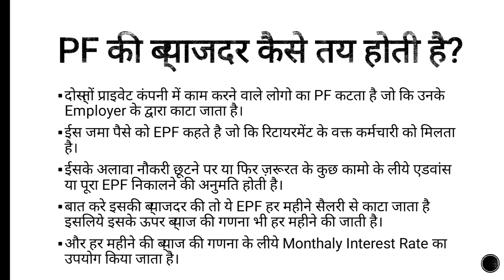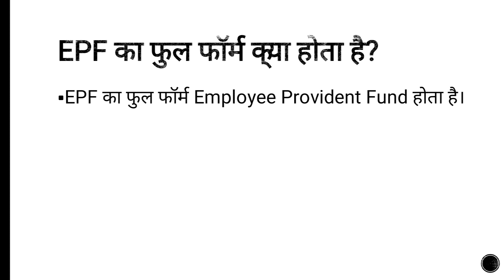EPF की वर्तमान ब्याजदर क्या है? | EPF Ka Calculation Kaise Hota Hai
EPF ki byajdar kaise calculate hoti hai
what is epf in hindi
epf ka full form kya hota hai

Dosto aaj ki is video me aapko bataya gaya hai ki epf ki byajdar kaise tay hoti hai. agar aapka koi sawal hai to niche comment kare